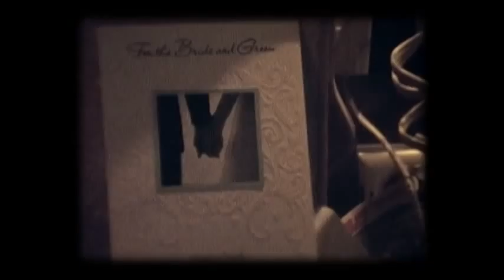Costa Rica Wedding, Vintage look, super 8mm camera, Hotel Nayara, Arenal, Holly & Damian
Beautiful vintage wedding, filming on super 8mm, amazing venue, Arenal Volcano, Costa Rica by El Velo Photography.